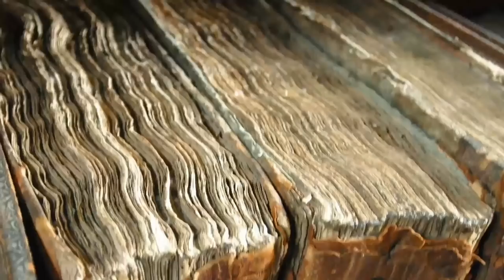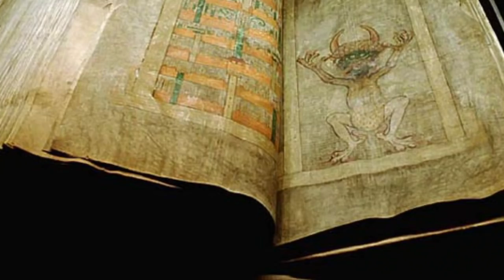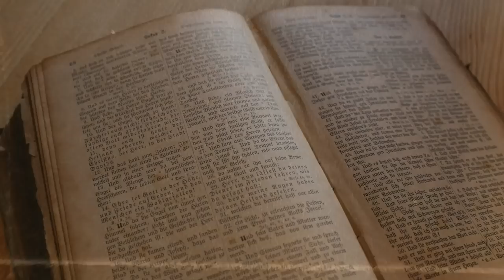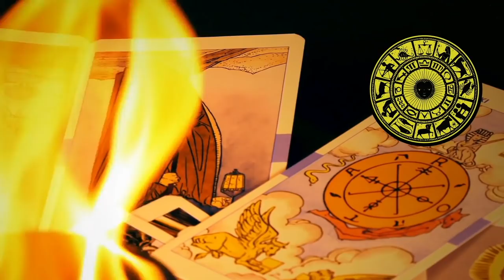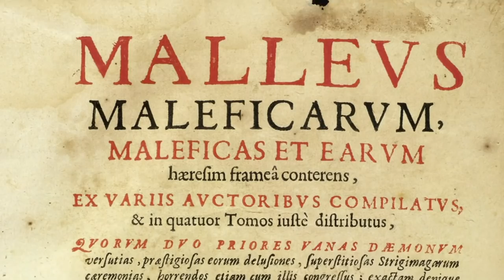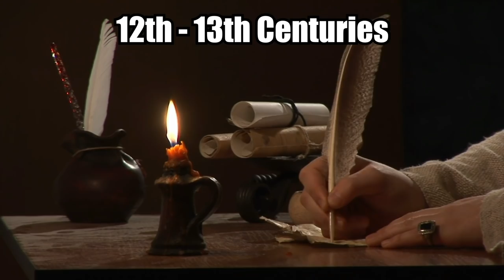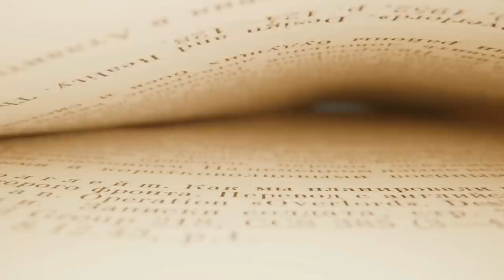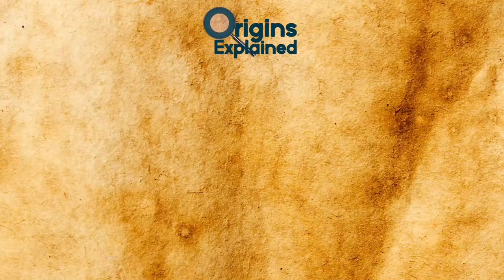10 Most Mysterious And DANGEROUS Books In The World!